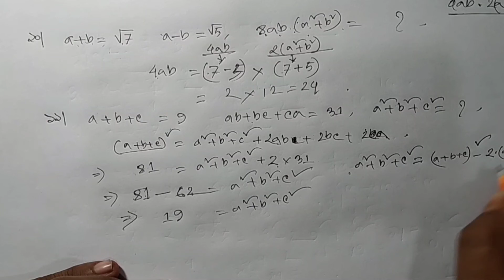বীজগাণিতিক রাশির মান নির্ণয়।বীজগণিত।bijgonit rasir man ninoy।quick shortcut learning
বীজগাণিতিক রাশির_মান_নির্ণয়। পাঠ-১।।অধ্যায়_৩.১

Everybody I upload video.Video types educational.Education is backbone nations.So I like education and i upload educational videos.  All classes i upload video, i try my best sothat my videos is good other than.most of I upload job preparation videos, nine ten math tricks, math tricks, physic class,nine ten bengla grammer shortcut tricks, English grammr tricks, daily science tricks, biology tricks, international tricks and more than information videos of education.So who doesn't subscribe my channel,  please subscribe my channel. Stay with me.

video content created by nitish kumar
video edition vllo apps.
music collection : vllo apps.

আমাদের ভিডিও যদি করো ভিডিওর সাথে মিলে যায় তাহলে এটি হবে কাকতালীয়।

আমাদের ভিডিও দেখার জন্য সবাইকে ধন্যবাদ। কারো যদি আমাদের ভিডিও নিয়ে কোনো মন্তব্য থাকে তাহলে অবশ্যই কমেন্ট করে জানাবেন।